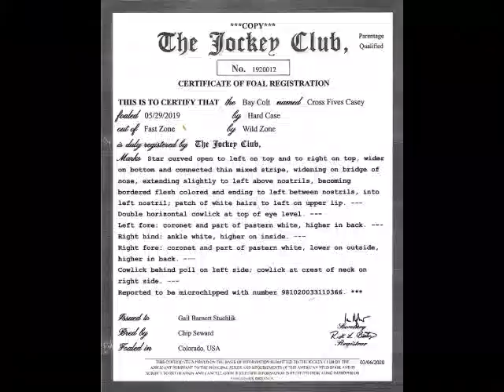Cross Fives Casey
Consigned to the Western Colorado Select Equine Sale - Grand Junction, Colorado - June 22nd

FAST ZONE X HARD CASE
5 YEAR OLD THOROUGHBRED GELDING 16 HH

Casey has good ground skills, respects handler's space, stands tied, trailer loads and travels well, stands well for farrier and comes when called in from pasture. Casey began training with Mindy Bower, Winter Solstice Farm, Kiowa, Colorado June 2020. (Mindy has worked with Tom Dorrance, Ray Hunt, and Buck Brannaman.) Casey has had approximately 100 training sessions over the past 4 years with Mindy Bower and her apprentice Marney Belt. June of 2021 he was trailered 588 miles to the Buck Brannaman Clinic in Sheridan Wyoming. He has been ridden in an Egg Butt Snaffle and Western Saddle. Basic groundwork, groundwork in the saddle, walk, trot, canter, introduced to cattle, ridden out in large pasture.